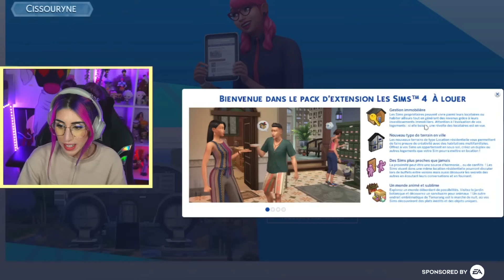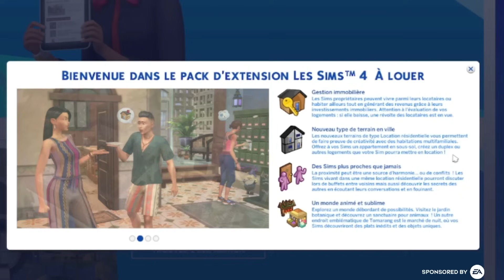Nouveau PACK À LOUER : Découverte Complète de Tomarang 🌴| SIMS 4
Je suis ravie de partager avec vous une nouvelle excitante : je fais maintenant partie du programme Creator Network, et je tiens à exprimer ma profonde gratitude envers EA pour leur confiance et l'accès anticipé au tout nouveau pack "À Louer" des Sims 4! 🏡

Dans cette vidéo, plongeons ensemble dans les premières impressions et découvertes de la toute nouvelle MAP, le magnifique monde de Tomarang. 🌍 J'ai eu le privilège de le tester en avant-première, et aujourd'hui, je partage avec vous cette expérience exclusive!
N'hésitez pas à partager vos pensées dans les commentaires et à rester à l'écoute pour plus de contenus passionnants autour de ce pack tant attendu. Merci infiniment pour votre soutien constant.

Je suis aussi streameuse sur Twitch, tu m'y verras 5 fois par semaine :
.⋆ LUNDI, MERCREDI et DIMANCHE à 18H

ID ORIGIN : Cissouryne

 ☾ ⋆･ﾟ:⋆･ﾟ:✧⋆.:･ﾟ✧.: ⋆･ﾟ: .⋆ ☾

 ☾ ⋆･ﾟ:⋆･ﾟ:✧⋆.:･ﾟ✧.: ⋆･ﾟ: .⋆ ☾

Si tu as aimé la vidéo laisse un j'aime et un commentaire 💜